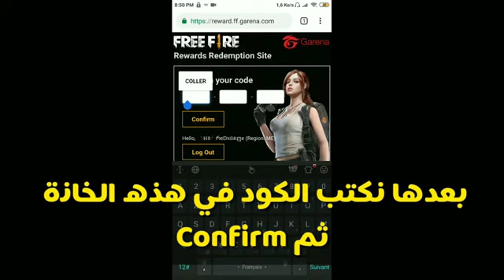فري فاير سارع أحصل على سكن الفماس مجانا كود عربي جديد لا يفوتك😱🔥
شكراً للمشاهدة! الرجاء الإشتراك ، الإعجاب ، المشاركة مع الأصدقاء!!! 👍

استمتع بالفيديو!!! 😘
كلمات ما تهمك✋

فري فاير كيف تفوز كل قيم

كيف تحصل ثياب مجانية في فري فاير
كيف تحصل دروع مجانية في فري فاير
كيف تحصل زي مجاني في فري فاير اخر تحديث